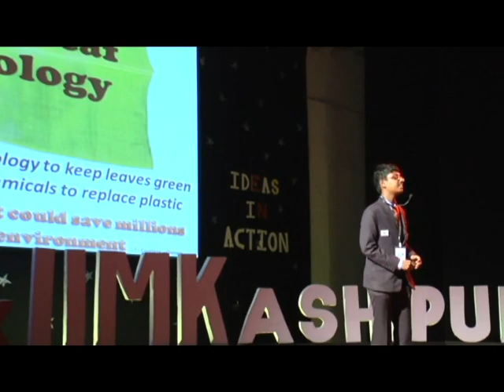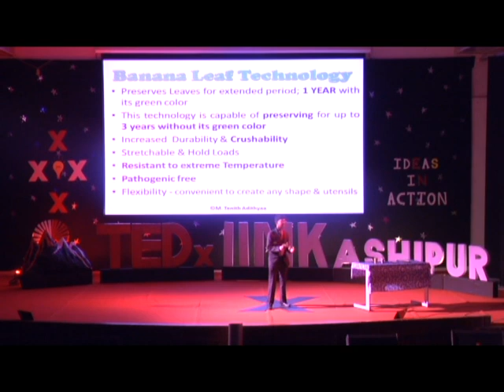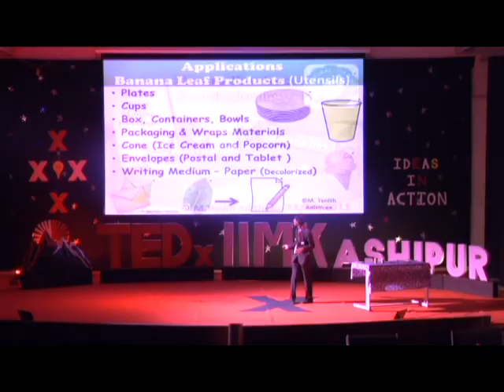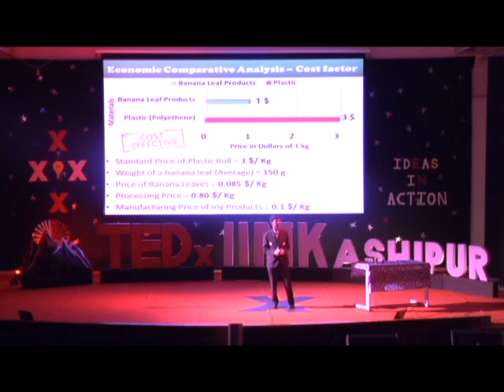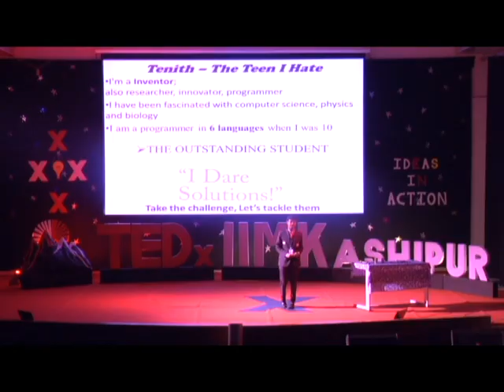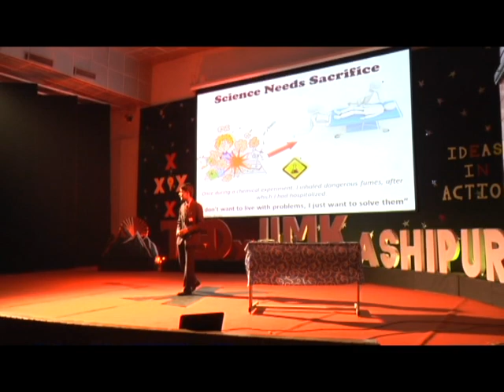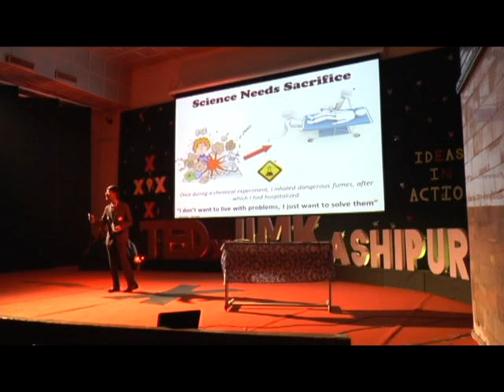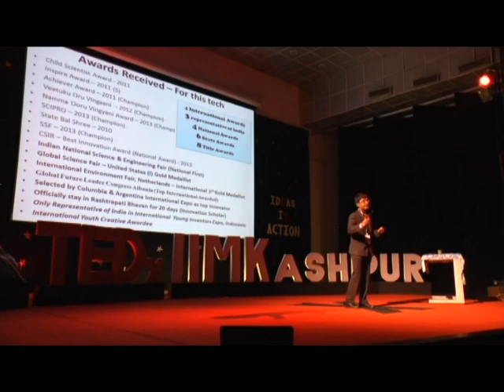Banana leaf technology | Tenith Adithyaa | TEDxIIMKashipur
The speaker talks about his unique invention - the banana leaf technology, which he invented when he was just 15 years old. He also takes us through his other inventions and gives a glimpse of how they can be used.

Tenith Adithyaa is a teenage scientist and inventor, who has over 17 inventions to his credit. He has a Guinness World Record attempt and also has a few patents to his name.